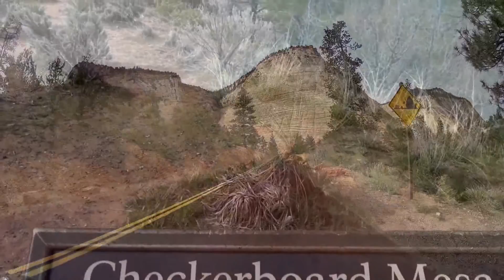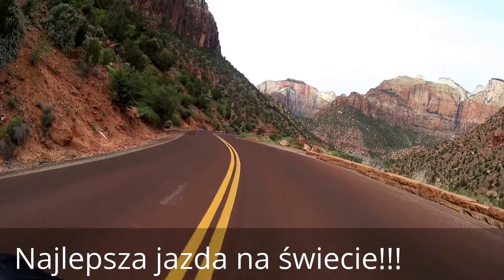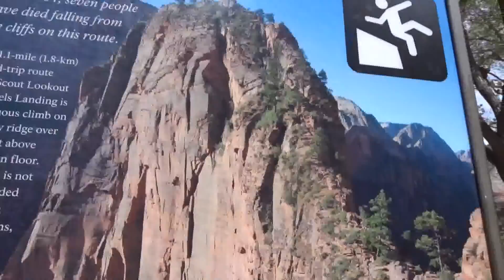Rowerami przez Park Zion Kwiecień 2017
Jazda rowerem przez Park Narodowy Zion w Utah to był totalny odlot.   Do parku wjechaliśmy drogą Mount Carmel Hwy ze wschodu. Jedyną przeszkodą był tunel, gdzie ruch rowerowy jest zakazany. Autostop był nieunikniony. Za tunelem krył się piękny długaśny zjazd w wyrzeźbionej wiatrem i wodą krainie...
Darmowe kilometry nadrobiliśmy wejściem na szczyt, gdzie lądują anioły- Angels Landing.
Odwiedź naszą zakręconą stronę gdzie dzielimy się zdjęciami, filmikami i opowieściami z naszych rowerowych podróży!!!